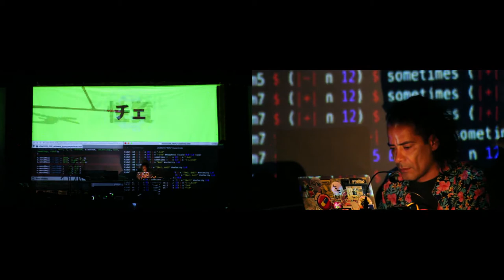[Pumpumyachkan 2020] voodoochild [CL]